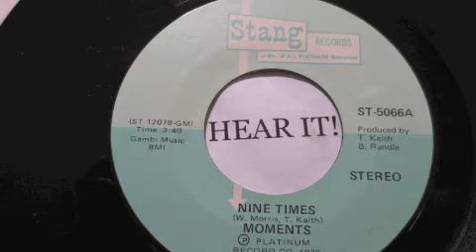MOMENTS NINE TIMES